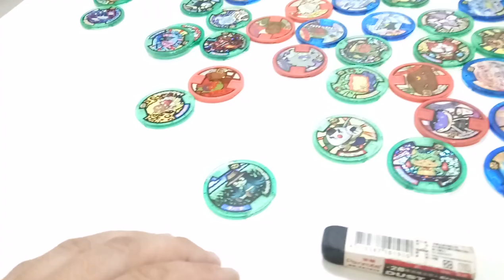kids playground|車子|玩具車|玩具|遊樂園|健達出奇蛋|孩子們的遊樂場|子供たちの遊び場|車|おもちゃの車|おもちゃ|キッズスペース|어린이 놀이터|자동차|4歲